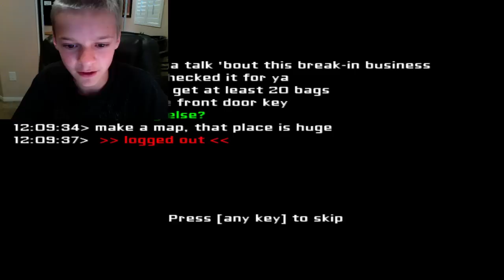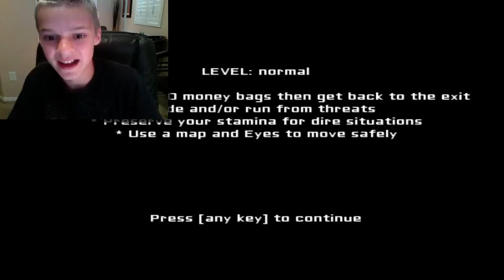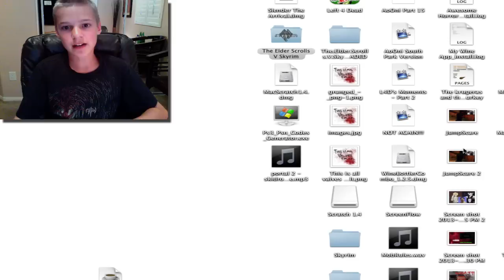EYES! The Horror Game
Like... Holy crap! I NEED TO PLAY THIS GAME AGAIN!